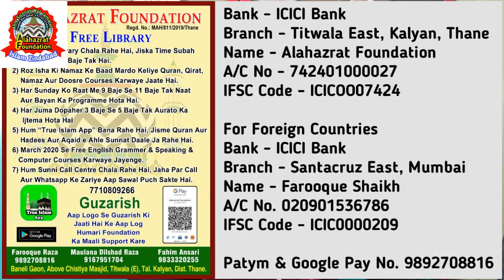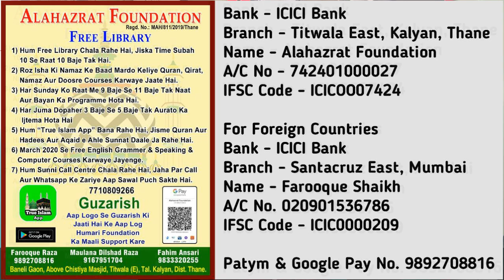Kia#Barah Saal(twelve Years Boy) Ka Ladka Taraweeh Ki Namaz Padha Sakta Hai.By Maulana Jami Husain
*🤔Kya Hum Deen o Sunniyat Keliye Har Maheene 100 Rupees Nahi De Sakte?*

Humko 300 Sunni Musalman Chahiye Jo Har Maheena Sirf 100 Rupees Alahazrat Foundation Ko Dekar Deen o Sunniyat Ki Madad Kare

Hum "True Islam App" Bana Rahe Hai Jisme Quran Wa Hadees Wa Aqaid Ki Entry Ka Kaam Chalu Hai

Hum Free Library Chala Rahe Hai Jisme Free Me Logo Ko Padhaya Jaata Hai Aur Weekly Mardo Aur Aurto Ka Ijtema Bhi Rakha Jaata Hai

Hum Sunni Call Centre Chala Rahe Hai Jaha Par Log Call Or Whatsapp Ke Zariye Se Apne Sawalaat Poochte Hai

Humari Foundation Ka Har Maheene Ka Kharcha 30000/- Se Bhi Zyada Hai, Aap Logo Se Guzarish Hai Ke Aap Log Humara Sath Dijiye

*Patym, PhonePe & Google Pay No. 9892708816*